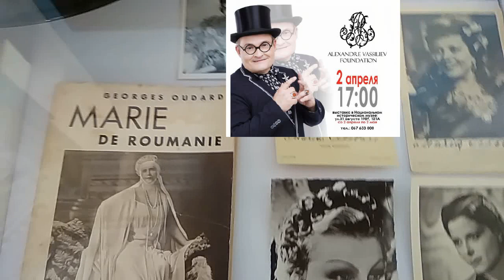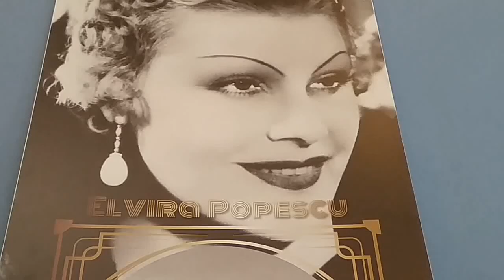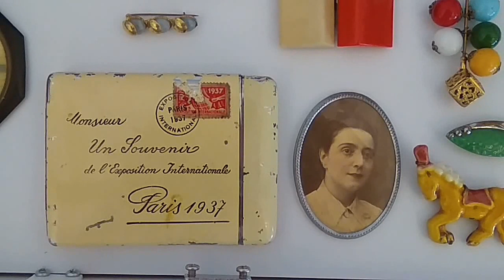ELEGANTA ANILOR 30...(Expozitie) part III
alexandrvassiliev moda&styl ELEGANTA ANILOR 30...(Expozitie) part II
 Muzeul Național de Istorie a Moldovei vă învită la deschiderea expoziției tematice a colecționarului și istoricului de modă Alexandre Vassiliev „Modă și stil în Chișinăul și Bucureștiul anilor 30".

Aceasta reprezintă o colecție unică de rochii ale faimoaselor vedete ale estradei românești și unele dintre cele mai rare accesorii atribuite perioadei anilor 30 ai secolului XX. Fiecare rochie are o poveste aparte.

Expoziția reprezintă retrospectiva siluetelor la modă din acei ani, ceea ce se potrivește perfect cu interiorul Muzeului Național de Istorie a Moldovei. Oaspeții vor putea admira, de asemenea, mai multe imagini care demonstrează frumusețea, eleganța, expresivitatea siluetelor și strălucirea creațiilor acelei epoci.

Expoziția a fost organizată în colaborare cu Fundația Alexandre Vassiliev